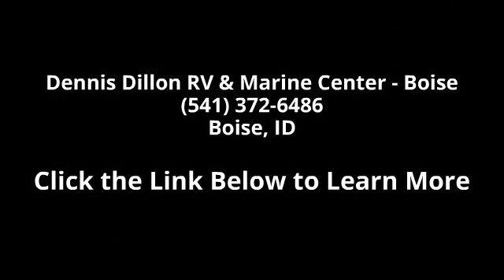2016 Forest River Viking 17FQ - Dennis Dillon RV & Marin...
TT